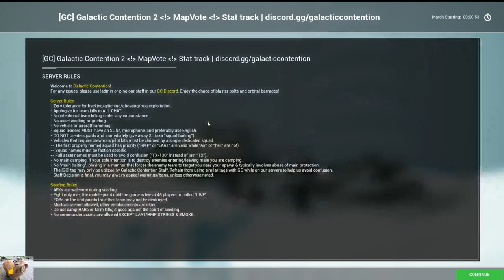Billions of bolts, need zero in my body to live- Squads GC